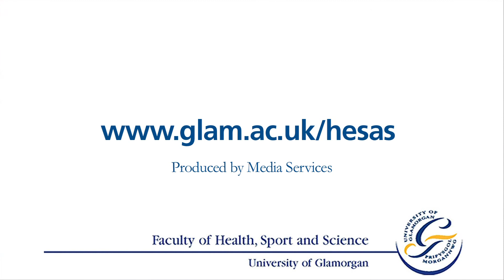Astronomy degree: What happened to the dinosaurs?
Dr Paul Roche, award leader for Glamorgan's BSc (Hons) Observational Astronomy, offers a scientific explanation for one of the biggest questions in science: what happened to the dinosaurs? You can find out more about our astronomy degree